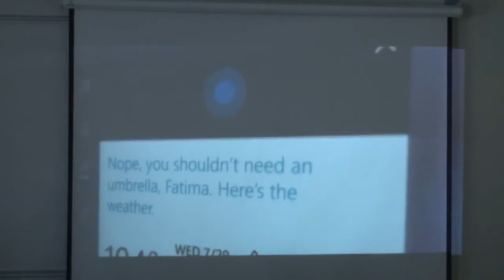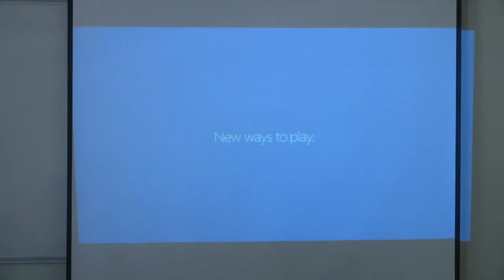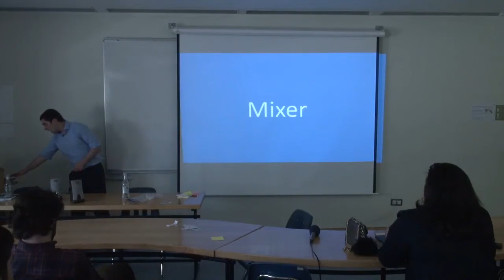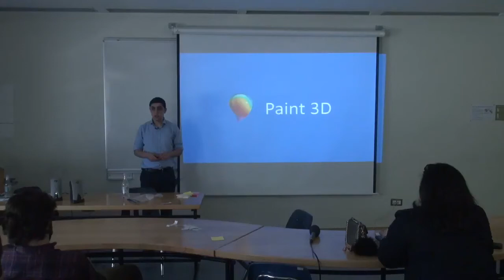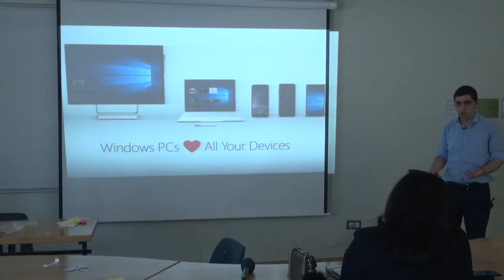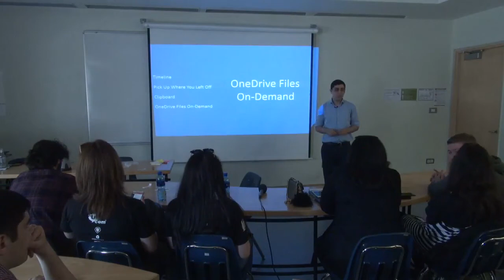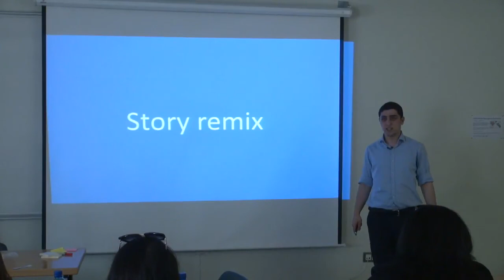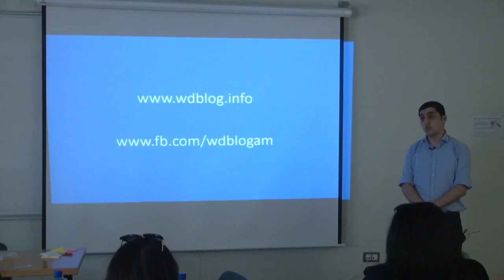Windows 10 for Creators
"Windows 10 for Creators" վերնագրով ելույթը ներկայացված  Դավիթ Բաբայանի կողմից BarCamp 2017-ի ժամանակ։